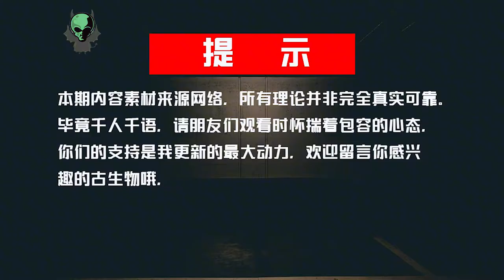带鱼被捕捞就立刻“自爆”，为什么超市里，看到的都是整条带鱼？